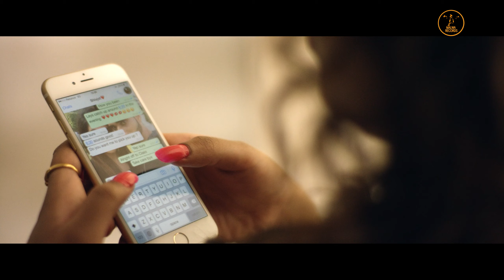Bathinda Aale Parmish Verma Latest Punjabi Songs (full Video)